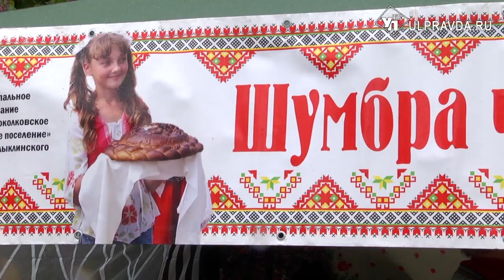Шумбрат Рав! Как в Ульяновске отметили национальный мордовский праздник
Мордовскому празднику «Шумбрат» - 9 лет. Площадкой для массовых гуляний в очередной раз стал «Владимирский сад». Гости мероприятия смогли побывать на выступлениях мордовских фольклорных коллективов, посетить этноплощадки и тематические мастер-классы, поиграть в национальные игры, а также продегустировать блюда национальной кухни… В честь праздника в парке выступил известный фольклорный ансамбль «Келу» имени Георгия Ивановича Сураева-Королёва из Республики Мордовия, который неизменно потрясает слушателей своим удивительным многоголосием.